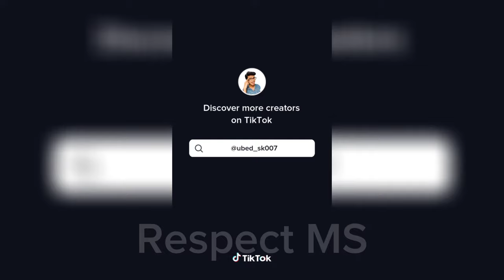VIRAL TIKTOK BY UBED !!!